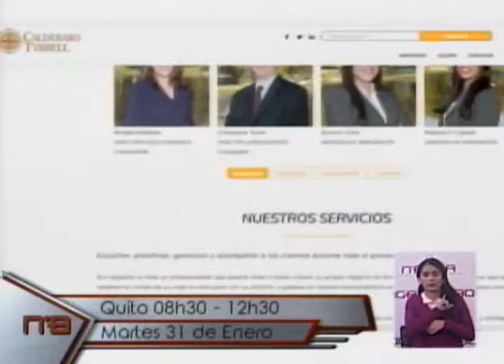2° Foro Herramientas para expandir su neogocio emprender e invertir en Estados Unidos